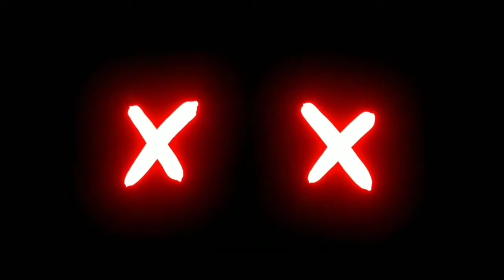50+ Neon effect|| black screen||neon effect black status|green screen vlog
Hi
I m Shivam  Welcome to your channel (green screen vlog) Channel

video को देखने के लिए आपका बहुत दन्यबाद फिर मिलेगे

About this request

हमें स्पोर्ट करने के लिए